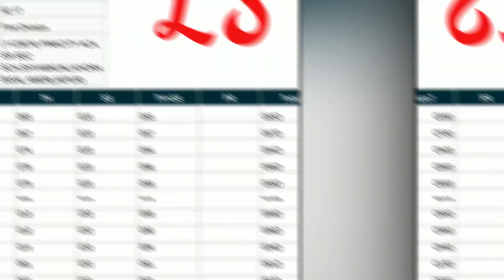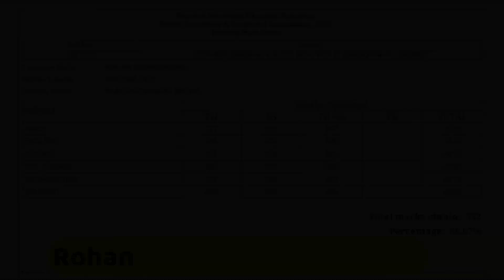10th Board का धमाकेदार Result 🥳🥳🎉🎉🤩🤩🤪🤪 पार्टी तो बनती है!!